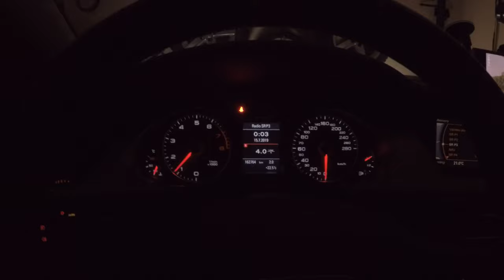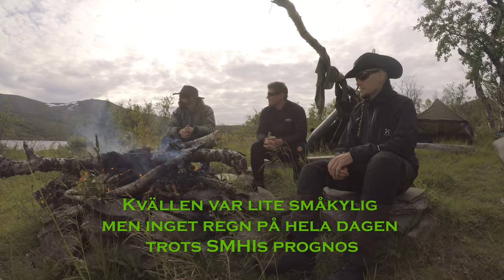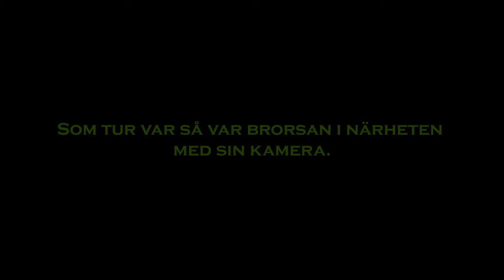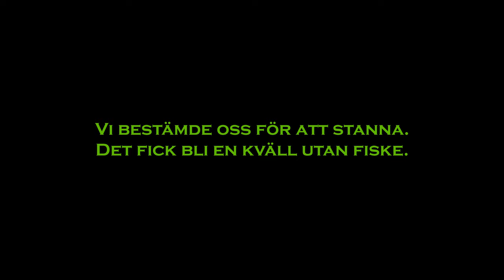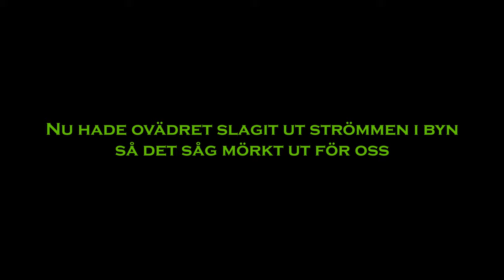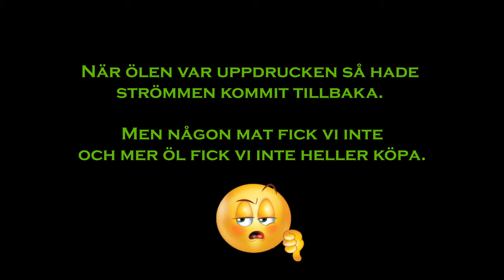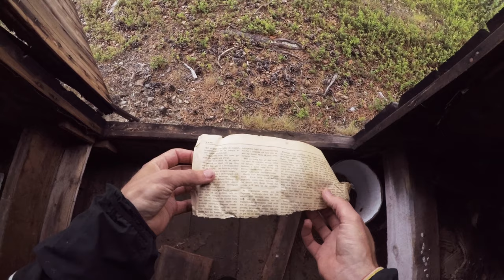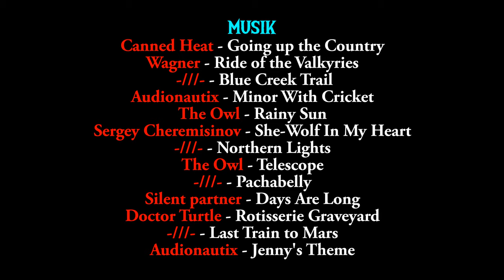NORRLANDSRESAN 2019 (English subtitles)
(OBS: p.g.a upphovsrätt så är filmen tyvärr utan musik i början)

En film från årets Norrlandsresa.
Där vi flög helikopter ut i vildmarken och sen paddlade packraft, vandrade, flugfiskade med mera. Ca 70 km var turen och 8 nätter var vi ute innan vi var tillbaka till bilen.

för hjälpen med bilen.

00:00 Dag 1 - Resdagen
05:13 Dag 2 - Färden börjar
10:38 Dag 3 - En regning dag
15:33 Dag 4 - Död sjö
19:34 Dag 5 - Kungsleden
24:54 Dag 6 - Besvikelsen
28:30 Dag 7 - Rávdok
31:32 Dag 8 - Fiskarkojan och Harren
35:53 Dag 9 - Hotell
37:49 Dag 10 - Hemfärden

LÅTLLISTA:
 ̶0̶1̶:̶ ̶C̶a̶n̶n̶e̶d̶ ̶H̶e̶a̶t̶ ̶-̶ ̶G̶o̶i̶n̶g̶ ̶u̶p̶ ̶t̶h̶e̶ ̶C̶o̶u̶n̶t̶r̶y̶
02: Wagner - Ride of the Valkyries
03: Blue Creek Trail
06: Sergey Cheremisinov - She-Wolf In My Heart
07: Northern_Lights
09: Pachabelly
10: Silent partner - Days Are Long
12: Last Train to Mars